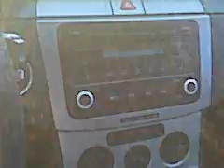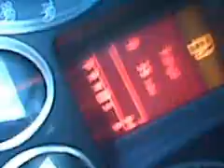Qik - hanging with Earnest by Yonas Michael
YOThurz.com